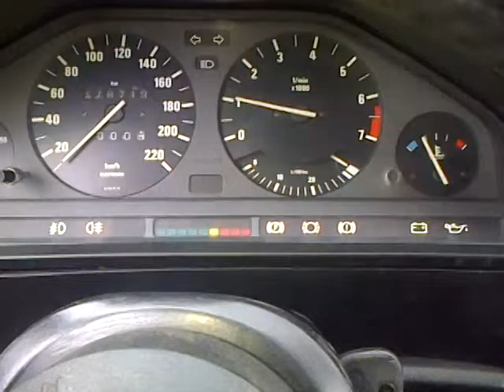bmw e30 325 i presents ...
croco xxx miercurea ciuc